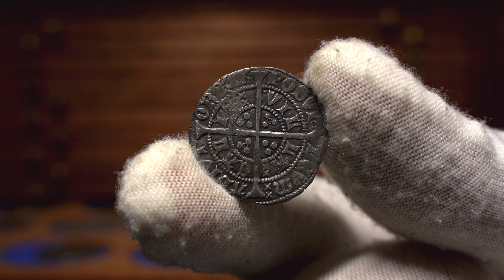Talking To A Coin Collector | Samuel Flyger | Hammered & Ancient Coin Collector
My Facebook page - For coin tickets or accessories and behind the scenes videos

English Coin Quiz -